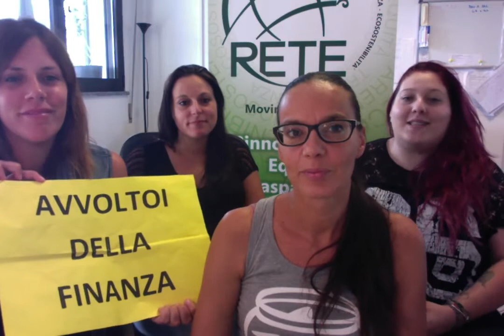TRE minuti con RETE - speciale Meeting - puntata 113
Venerdì 25 agosto una rappresentanza del movimento RETE è andata al Meeting di Rimini a protestare contro Francesco Confuorti (Advantage Financial) e di Wafik Grais, Presidente della Banca Centrale di San Marino. Perché? Ve lo spieghiamo.